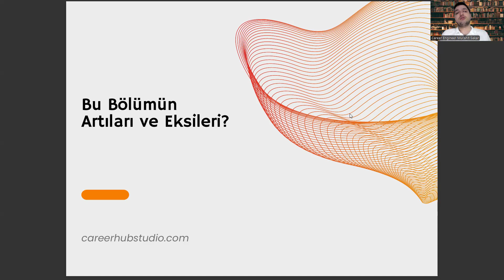Dijital Oyun Tasarımı Bölümünün Artıları ve Eksileri Neler?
beykent üniversitesi,
yks puan hesaplama,
applybau,
endüstriyel tasarım sıralama,
dijital oyun tasarımı taban puanları 2024,
yök atlas,,
nişantaşı üniversitesi,
animasyon ve oyun tasarımı,
bahçeşehir üniversitesi dijital oyun tasarımı fiyat,
istinye üniversitesi dijital oyun tasarımı,
muğla sıtkı koçman,
istanbul aydın üniversitesi dijital oyun tasarımı,
sayısal meslekler,
muğla sıtkı koçman üniversitesi,
dijital oyun tasarımı maaş,
bahçeşehir üniversitesi,
bahçeşehir üniversitesi dijital oyun tasarımı,,
bilgi üniversitesi,
yök atlas,
bilgi üniversitesi dijital oyun tasarımı,
dijital oyun tasarımı nedir,
istinye üniversitesi,
aydın üniversitesi dijital oyun tasarımı,
dijital oyun tasarımı bölümü taban puanları,
yazılım mühendisliği,
bau dijital oyun tasarımı,
muğla sıtkı koçman,
dijital oyun tasarımı taban puanları 2023,
nişantaşı üniversitesi,
doğuş üniversitesi
beykent üniversitesi,
yks puan hesaplama,
applybau,
endüstriyel tasarım sıralama,
yök atlas,,
nişantaşı üniversitesi,
muğla sıtkı koçman,
sayısal meslekler,
dijital oyun tasarımı taban puanları,
dijital oyun tasarımı sıralama,
dijital oyun tasarımı bölümü,,
bahçeşehir dijital oyun tasarımı,
bahçeşehir üniversitesi,
bilgi üniversitesi,
yök atlas,
istinye üniversitesi,
yazılım mühendisliği,
muğla sıtkı koçman,
nişantaşı üniversitesi,
doğuş üniversitesi
beykent üniversitesi,
yks puan hesaplama,
applybau,
endüstriyel tasarım sıralama,
yök atlas,,
nişantaşı üniversitesi,
muğla sıtkı koçman,
sayısal meslekler,
bahçeşehir üniversitesi,
bilgi üniversitesi,
yök atlas,
istinye üniversitesi,
yazılım mühendisliği,
muğla sıtkı koçman,
nişantaşı üniversitesi,
doğuş üniversitesi
beykent üniversitesi,
yks puan hesaplama,
applybau,
endüstriyel tasarım sıralama,
yök atlas,,
nişantaşı üniversitesi,
muğla sıtkı koçman,
sayısal meslekler,
bahçeşehir üniversitesi,
bilgi üniversitesi,
yök atlas,
istinye üniversitesi,
yazılım mühendisliği,
muğla sıtkı koçman,
bilgisayar mühendisliği taban puanları,